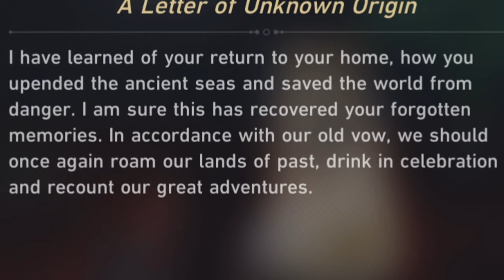There's an issue with Jingliu... | Honkai: Star Rail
Jingliu needs help.